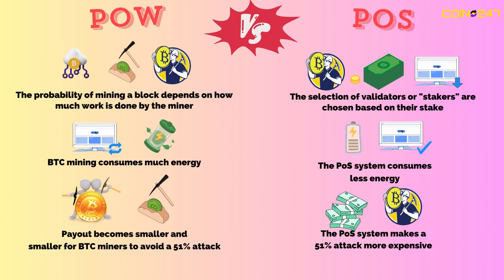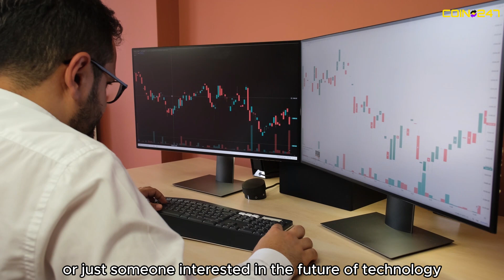Ethereum 2.0 Explained: What It Means for You and the Future of Crypto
Ethereum 2.0 is finally here, and it's set to revolutionize the world of blockchain! 🚀

In this video, we break down everything you need to know about Ethereum's biggest upgrade. Learn about the shift from Proof of Work (PoW) to Proof of Stake (PoS), how sharding will improve scalability, and what these changes mean for developers, investors, and everyday users.

What you'll learn:

What is Ethereum 2.0?
How does Proof of Stake work?
The benefits of sharding for faster transactions
How Ethereum 2.0 will impact the future of crypto
Whether you’re deep into the crypto world or just getting started, this video will give you a clear understanding of Ethereum 2.0 and its future potential.